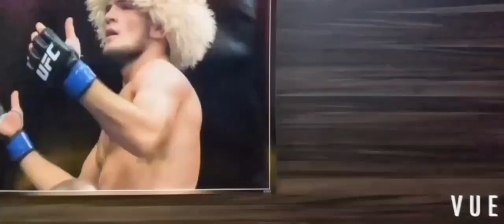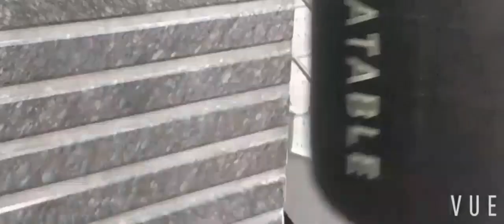EPISODE- 1 | YOUNIQUE x SHOIB AKTHAR - Full documentary - தமிழ் ஆவணப்படம் | Coimbatore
On the intention to shoot and document intersting stories of every normal persons we meet in day today life.

On this documentary episode of YOUNIQUE, A normal young man SHOIB AKTHAR from Coimbatore narrates about his skills and interests.
As a YouTube channel YOUNIQUE is committed to being out intersting stories from every normal person.

Special thanks to : Abuthahir,Mohammed Arif.